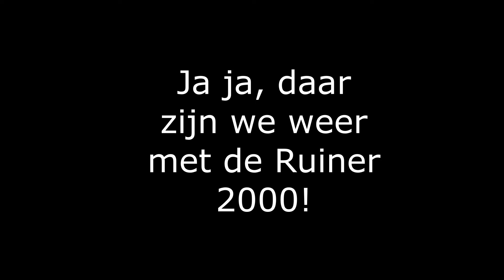GTA V- RACEN IS COOL!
Nou lijkt je deze video nou leuk? En dan zie ik jullie morgen weer! LLLLLAAAAATTTTTTEEEEEEERRRRRRRR!

SORRY ALS IK IEMAND HEB BELEDIGD OF IETS DAT DAAR OP LIJKT ETC, IN ALLE DINGEN DIE IK ONLINE DOE. MOCHT IK UITERLIJK EEN WEEK LANG NIET REAGEREN OP EEN MAIL WANT DAT KAN, MAIL DAN NOG EEN KEER EN NOG EN KEER ENZOVOORT TOTDAT DE POST, VIDEO ETCETERA ERAF IS. DE BEDOELING VAN MIJN CONTENT IS ABSOLUUT NIET OM MENSEN TE PESTEN OF TE BELEDINGEN ETCETERA, IK MAAK DEZE CONTENT VOOR PLEZIER EN VERMAAK MET !GEEN! BIJBEDOELINGEN.

Hoi allemaal mijn naam is Jasper, en ik ben 13 jaar oud. (Mijn kanaalnaam is Theoretisch Gamen.) En ik maak Gamevideo's. En in mijn Gamevideo's game ik op de PC. Ik houdt vooral van Gta 5, maar ik maak ook gamevideo's over andere games die ik allemaal super tof vindt. Nou verder moet je niet denken dat ik goed kan gamen want dat kan ik niet :). Ik heb zeker een uploadschema, jullie kunnen namelijk elke dag om 3 uur ''s middags een nieuwe gamevideo verwachten! Welke game er in de video wordt gespeeld is afwisselend. !VEEL KIJKPLEZIER!

Muziek:
Dit zijn nummers zoals bijvoorbeeld: The Builder, Sneaky Snitch of Monkeys Spinning Monkeys. En dit valt uiteraard te vinden op hun MIJN EXCUSES ALS ER EEN KEER MUZIEK/ MATERIAAL OF WAT DAN OOK WORDT GEBRUIKT ZONDER TOESTEMMING. MOCHT DIT PERONGELIJK GEBEUREN STUUR MIJ DAN EEN MAILTJE. (OP .) EN BLIJF MAILS STUREN TOTDAT ER ANTWOORD OP GEGEVEN IS, DAN KRIJGT U MIJN PERSOONLIJKE EXCUSES, EN DE VIDEO ZAL DAN PER DIRECT WORDEN VERWIJDERD. !DE BEDOELING VAN MIJN CONTENT IS OM MENSEN OP EEN LEUKE WIJZE (DUS !GEEN! LEEDVERMAAK ETC.) TE ENTERTAINEN MET !GEEN! BIJBEDOELINGEN!

Setup Specs:
OPNAMEPROGRAMMA: OPEN BROADCASTER SOFTWARE OBS (STUDIO VERSIE).
BEELDSCHERM: LG 24MA53 + Acer G236HL.
KOPTELEFOON: PHILIPS SHP2000.
MICROFOON: TRUST EMITA PLUS.
FACECAM: LOGITECH WEBCAM C930 E.

PC Specs:
Kast: Sharkoon VS- 4.
Koeling: Luchtkoeling (ventilatoren).
Voeding: 400 watt (weet niet precies welke, sorry).
Processor: i5-3470 cpu @ 3,20GHz.
Moederbord: ASRock B75M-ITX.
Ram:  8GB RAM.
Videokaart: Nvidia GTX 1060 6gb.
Harde schijven: Ongeveer 500gb aan ssd opslag.
Direct X versie: 1.12.
Windows: Windows 10 Pro.